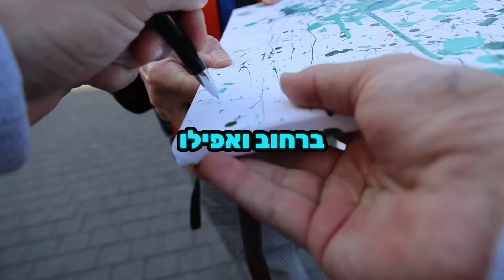הגנבתי את הציור שלי למוזיאון מפורסם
הכנסתי ציור שציירתי לתוך מוזיאון כנגד כל הסיכויים וגם מכרתי את הציורים שלי ברחוב, זה הדבר הכי קשה שעשיתי מאז שהקמתי את הערוץ - תשלחו את הסרטון הזה לחבר הכי פסיכופת שלכם :)
מזהים את הפוקימון למעלה?
מי שעוקב אחרי כל הערוצים האלו שיגיב והוא יכנס להגרלה של 100₪ כל חודש  :